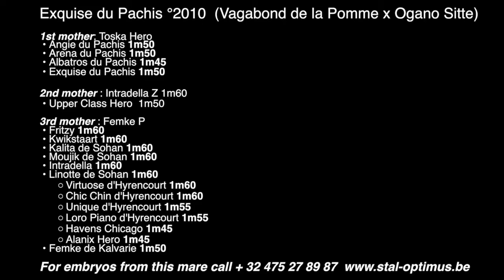Exquise du Pachis °2010 Vagabond de la Pomme X Ogano Sitte